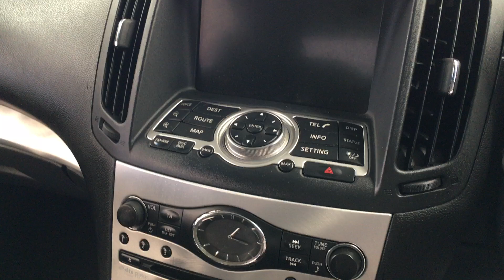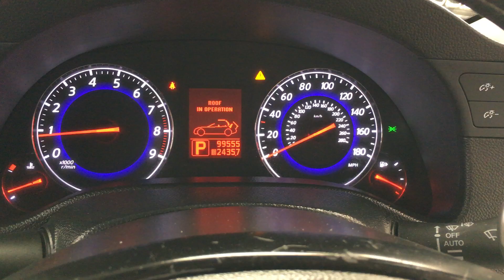2010 INFINITI G37 V36 3.7L V6 CONVERTIBLE